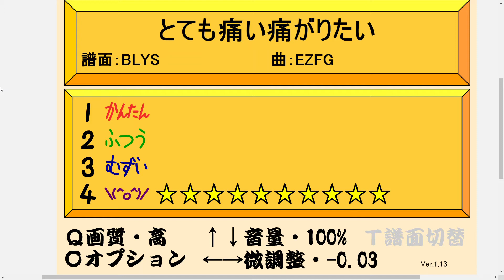太鼓のオワタツジン とても痛い痛がりたい